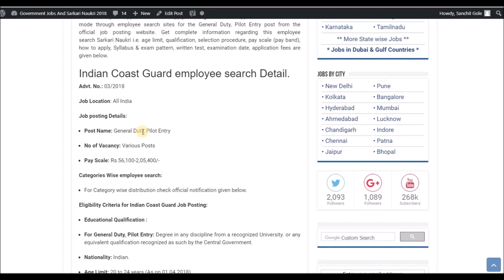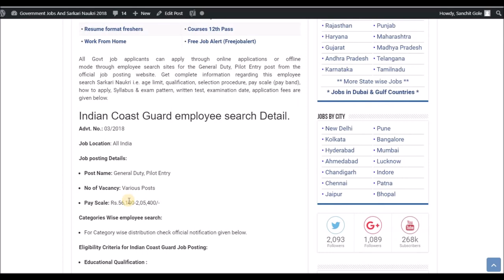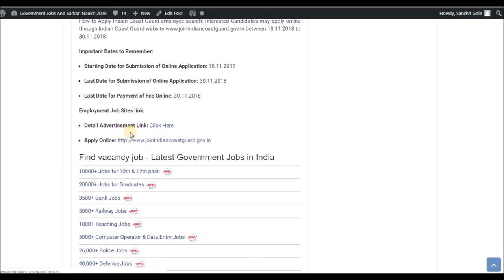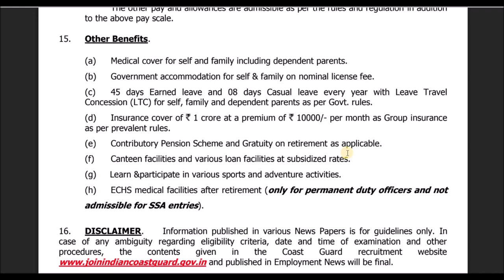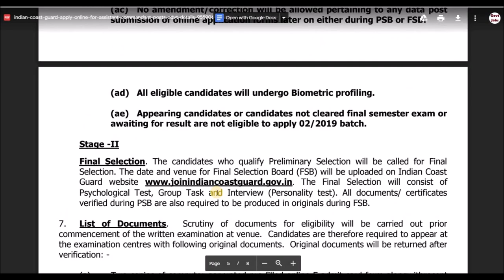Indian Coast Guard Recruitment 2018 - November Jobs - Govt Jobs - Sarkari Naukri - Apply Now !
Today's job about Indian Coast Guard 2018. The following job is on Regular basis. For more detailed updates kindly visit the link given Above. You can  apply for this job through the link provided

Indian Coast Guard Recruitment - indian coast guard recruitment 2019 batch || apply online coast guard bharti.
indian coast guard recruitment 2018 in bengali. join indian coast guard admit card.
join indian coast guard soldier gd recruitment 2018 ,apply online coast guard bharti 2018.
indian coast guard has announced recruitment for the posts of pilot assiistant commandant and general duty. how to apply online coast guard domestic branch 2019,indian coast guard online form.
indian coast guard bharti 2018. how to register for indian coast guard navik 2018   how to apply online coast guard domestic branch 2019 cook & steward watch full video hindi for notification & apply 10th pass apply online indian coast guard latest navik domestic bharti 2018 19, coast guard job.
Indian coast guard bharti 2018 । भारतीय तटरक्षक बल में सैनिकों की भर्ती । navy coast guard 2018.indian coast guard recruitment 2019 | be/btech/degree | official notification. 10th pass apply online indian coast guard latest navik domestic bharti 2018-19 coast guard job 2019 apply online latest vacancy indian coast guard navik 2018 full detail & apply - .. indian coast guard recruitment 2018 navik gd apply online indian coast guard notification 2018 navik gd 10+2 entry 2019 batch apply online & notification visit here - ..